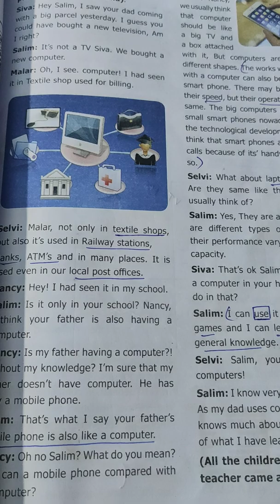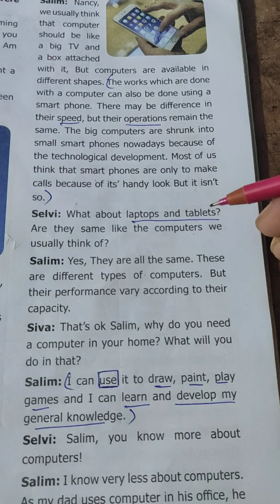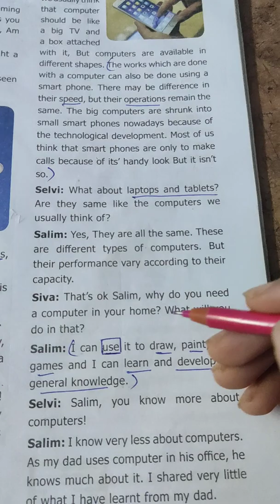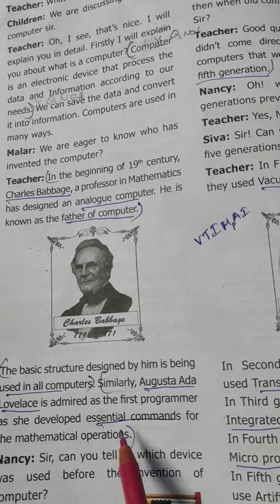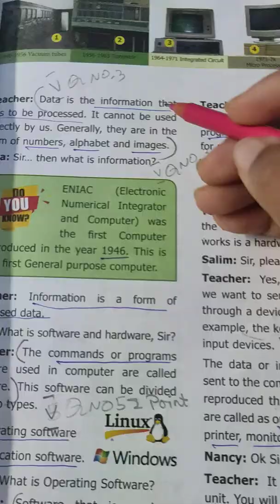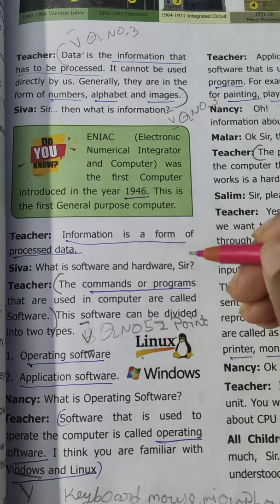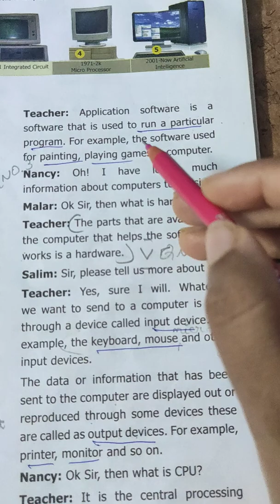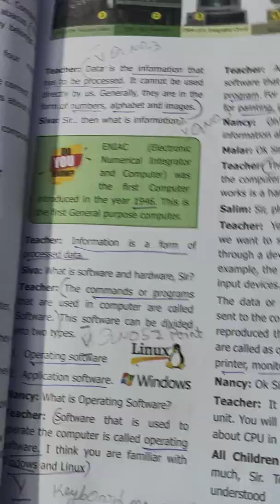Samacheer syllabus SCIENCE-GRADE-6 TERM-1 Unit-7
Computer-An Introduction